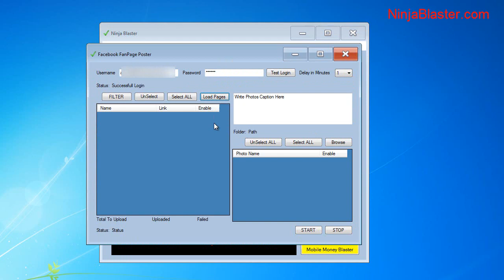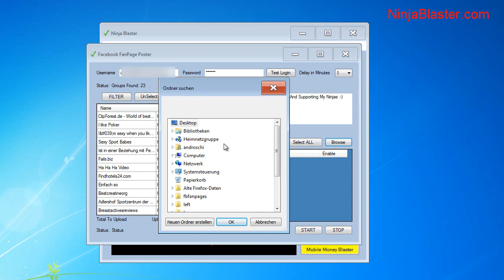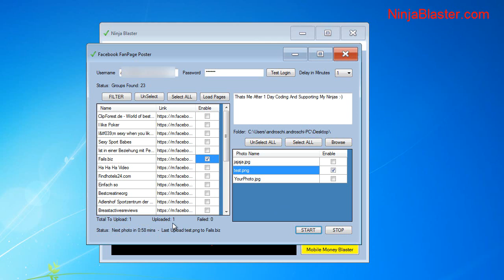[NINJA BLASTER] Post A Photo To Your Fanpages - Best Marketing Software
Post To Your Fanpages With 1 Click!
Post to all your fanpages a message or a picture (not as admin)